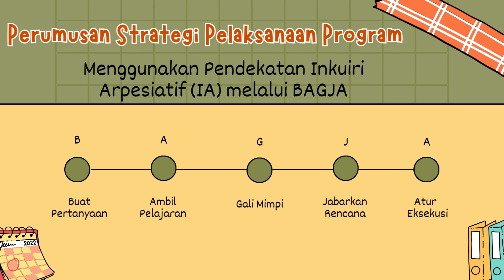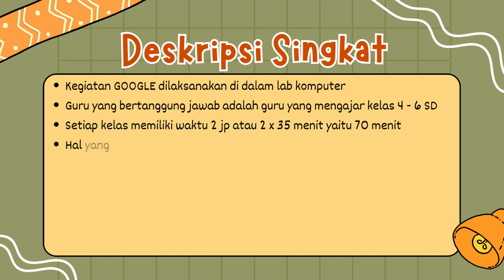Demonstrasi Kontekstual Modul 3.3 Pengelolaan Program yang Berdampak Positif pada Murid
Ini merupakan salah satu tugas CGP Angkatan 9 Kota Tangerang tentang Demonstrasi Kontekstual Modul 3.3 Pengelolaan Program yang Berdampak Positif pada Murid yaitu mengembangkan ide dari ruang kolaborasi menjadi sebuah prakarsa perubahan dalam bentuk rencana program/kegiatan yang memanfaatkan model manajemen perubahan BAGJA.